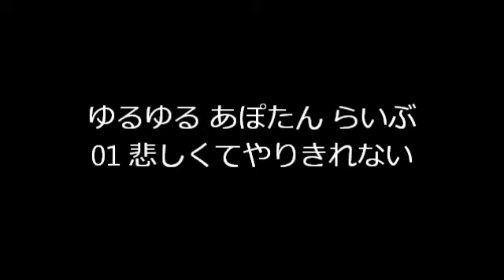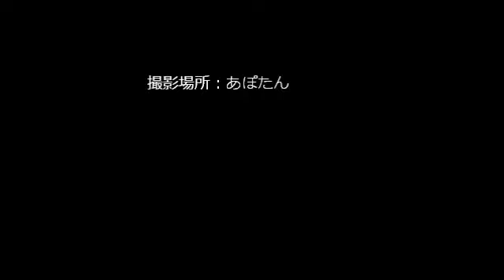ゆるゆる あぽたん らいぶ 01 悲しくてやりきれない つぐめ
自然食の店
あぽたん
大阪府吹田市五月が丘東９−９